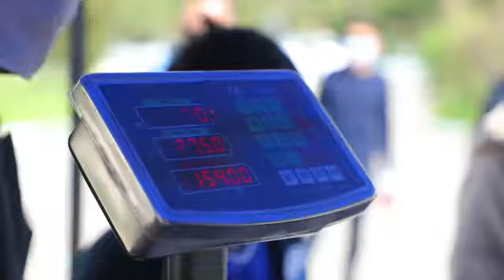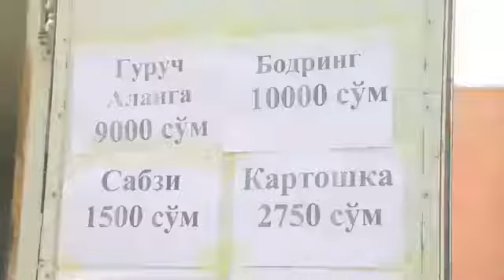Учтепада “Элга хизмат” кўчма савдо шаҳобчалари ташкил этилмоқда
🛒Сўнги кунларда ижтимоий тармоқлар орқали туманимиз дехқон бозорларидаги нарх-наволар кўтарилиб, айрим маҳсулотлар мутлақо сотувда йўқ эканлиги ҳақидаги хабарлар тарқалди.
Бу эса ўз навбатида одамларнинг яна қайта ваҳимага тушишига, карантин қоидаларига зид равишда тўпланишларига сабаб бўлди.

🚛Бундай ҳолатларни бартараф этиш мақсадида  туманда эндиликда “Элга хизмат” кўчма савдо шаҳобчалари ташкил этилиб, барча турдаги озиқ-овқат маҳсулотлари сотуви йўлга қўйилган.

👉Хусусан, бугун иккинчи сектор ҳудудига қарашли "Қўрғонтепа", Тепақўрғон", "Заргарлик" ва "Хуросон" маҳаллаларида ҳам ана шундай кўчма бозорлар фаолиятини бошлаб, маҳсулотлар арзонлаштирилган нархларда аҳолига сотилмоқда.

Бу каби тадбирлар туманнинг барча маҳаллалари бўйлаб ташкил этилмоқда.

Матбуот хизмати